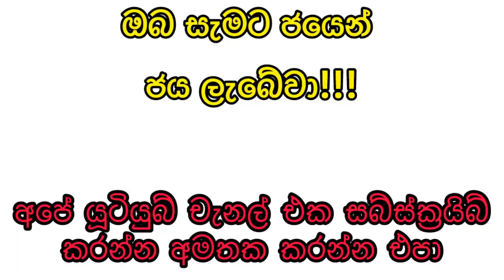Govisetha 3743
9 to 10 p.m. through this YouTube channel. ada kotipathi
lagna wasana
super ball
shanida kapruka
supiri dhana sampatha
sasiri
jayoda
sanwardana wasanawa
govisetha
handahana
jathika sampatha
mahajana sampatha
mega power
dana nidanaya
nlb
dlb
shanida today
kapruka today
supiri dhana sampatha today
govisetha today
handahana today